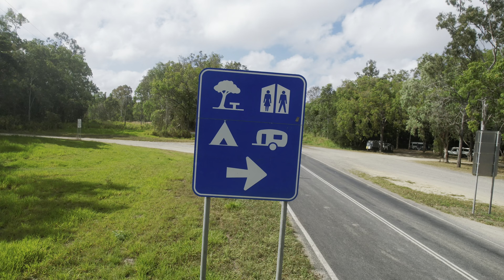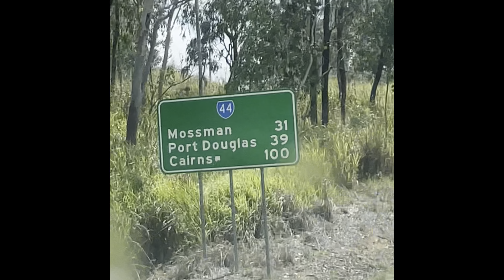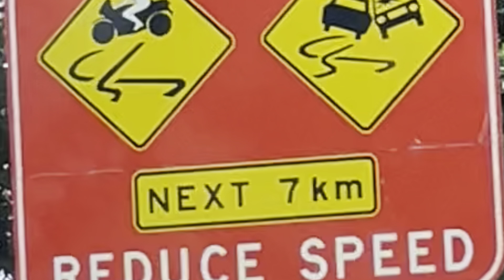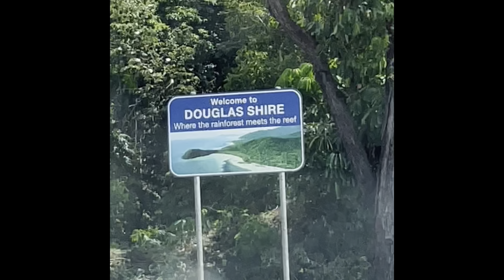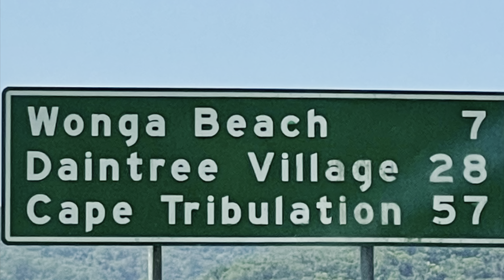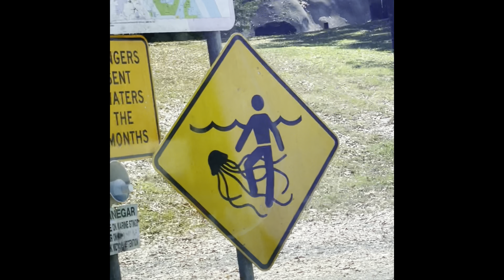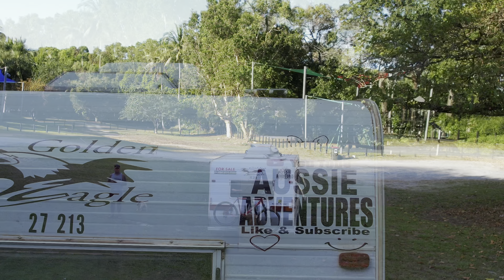Rifle Creek, Mossman and the Daintree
Very tropical part of Australia